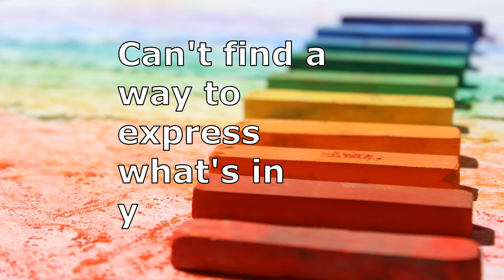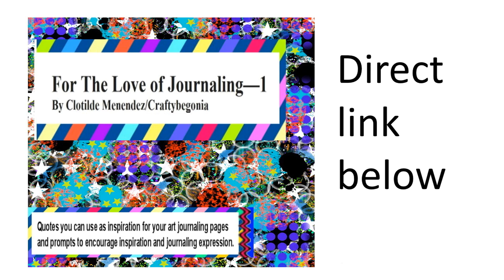For the Love of Journaling 1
I love mixed media and art journaling. It is often the case that an artist has
a wonderful stash of material and has learned amazing techniques but
doesn't have the inspiration to put all that together into beautiful pages that
expresses their style or what is in their mind and heart.
More than just giving art journaling prompts, my book seeks to bridge the gap
between materials, tools, techniques and inspiration, to fill the artist with
possibilities to explore in art journaling that will restore the free flow of
creativity and make art journaling, satisfying and fun.